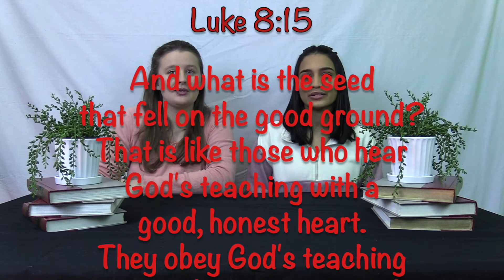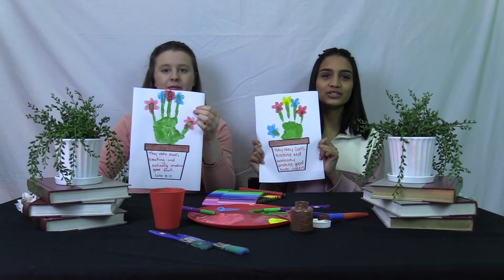Online Sunday school July 26th - Parables of Jesus (Replay)